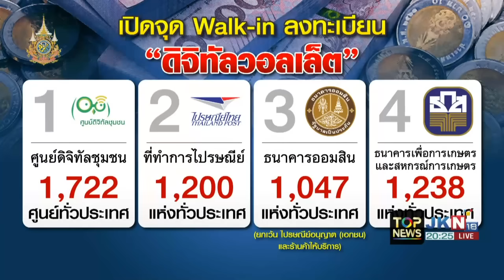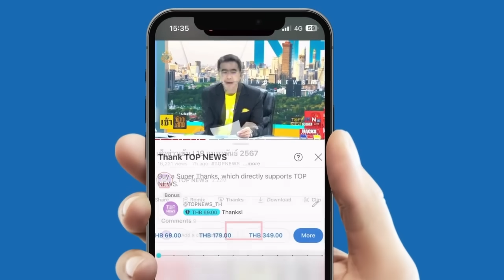"กนก-ธีระ" ชื่นชม "อ.วีระ" ถกงบดิจิทัลวาระสอง จัดหนักรัฐบาล หวั่นเกิดวิกฤติการเงินรอบใหม่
"กนก-ธีระ" ชื่นชม "อ.วีระ" ประเดิมถกงบดิจิทัลวาระสอง จัดหนักรัฐบาล หวั่น สุ่มเสี่ยงเกิดเป็นวิกฤติการเงินการคลังในอนาคต